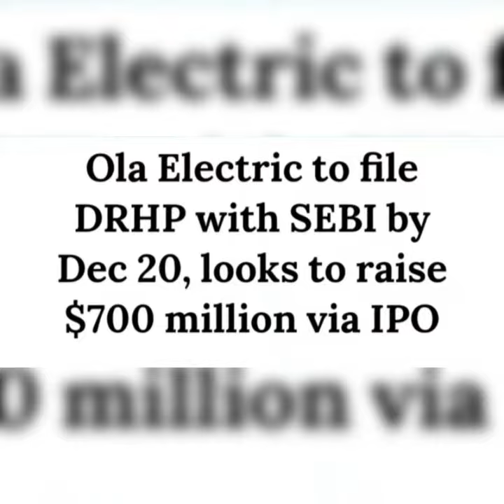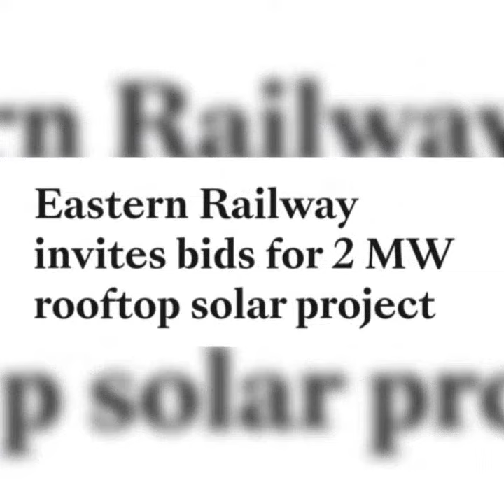renewable energy sector 🛑 Yes Bank🛑 US inflation 🛑 India inflation🛑 TCS buyback🔴 stock market info 🔴